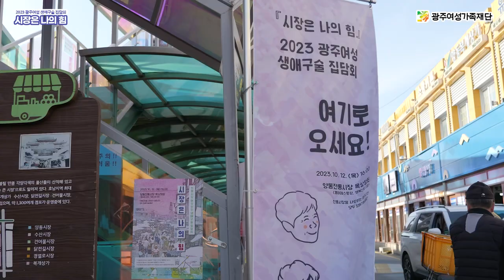전통시장 여성상인 생애구술 집담회 행사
전통시장 여성상인들의 생애구술집 "시장은 나의 힘" 출간 기념
｢전통시장 여성상인 생애구술 집담회｣ 행사영상입니다.